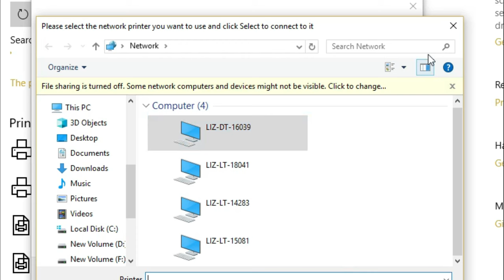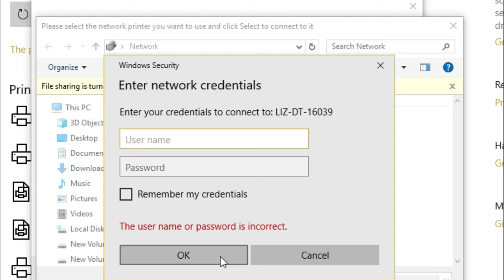How to connect scanner or printer with laptop or pc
In this video i showed you How to connect scanner or printer with laptop or pc in windows 2010..